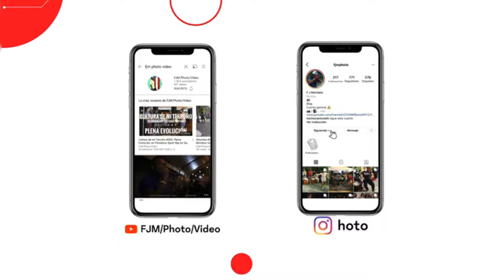Medley de Bombas II - Junte Loiceño en el Imán de Piñones